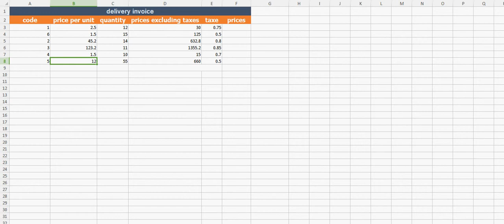border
spredsheet 9th level